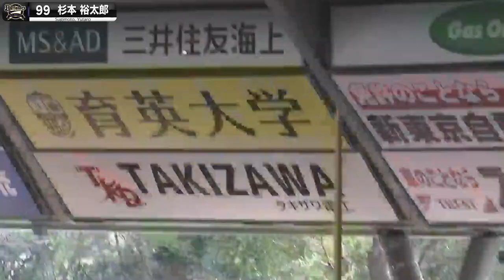Yutaro Sugimoto blast Buffs to early lead | Major Prospects 04/01/23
Yutaro “Raou” Sugimoto slugs a two-run home run in the opening inning, his first, to help the Orix Buffaloes start fast en route to a 9-2 victory over the Saitama Seibu Lions on April 1 on Belluna Dome. Sugimoto, the PL homer king in 2021, adds another RBI is three-run ninth as the reigning Japan Series champs jump out to a 2-0 start.